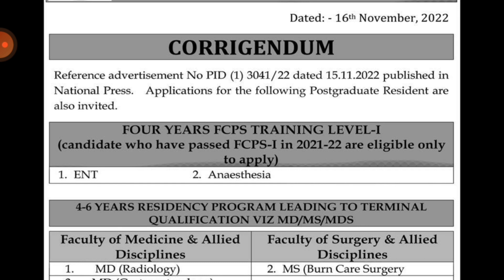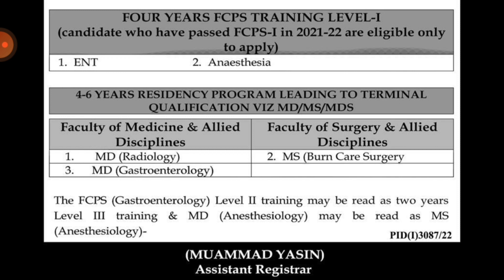Federal Medical Teaching Institute Pakistan | federal medical teaching institute pakistan jobs